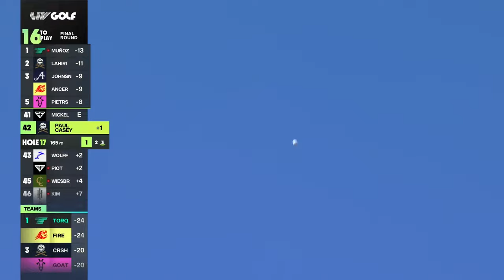Team Highlights: Crusher vs. Crusher on way to podium | LIV Golf Chicago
Highlights from the final round of the Crushers' thrilling victory at LIV Golf Chicago.